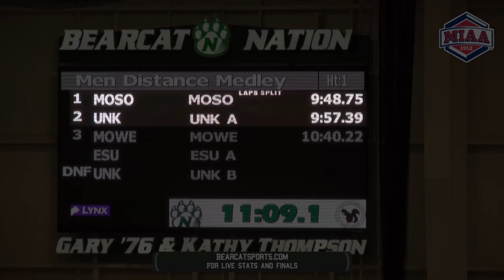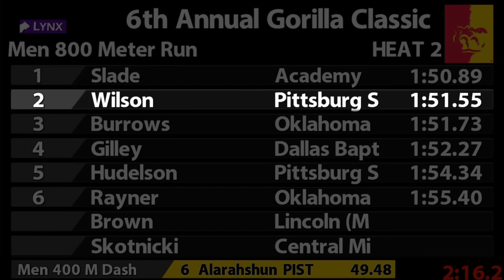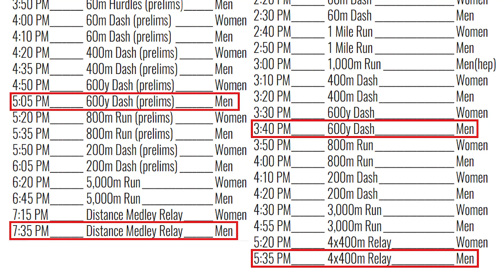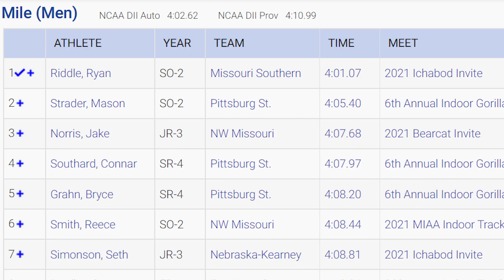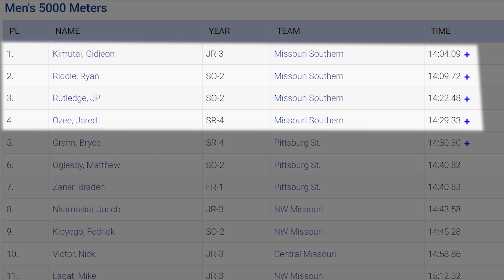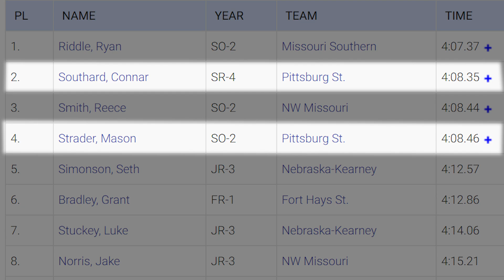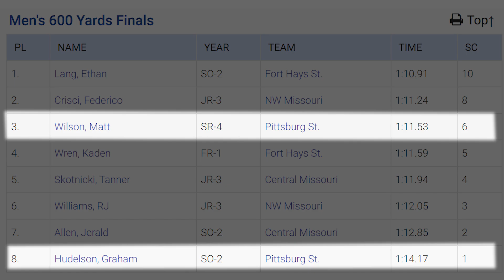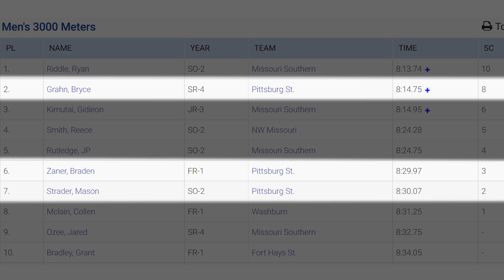All In On Red Part 2 || Tradition || 2021 Pittsburg State Distance Medley Relay